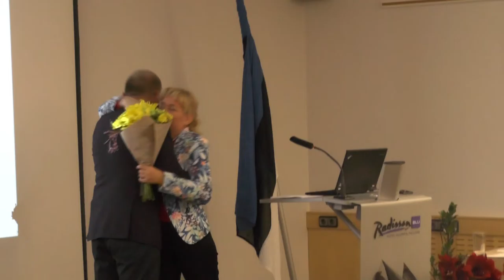Dr Jaan Süti valimine presidendiks